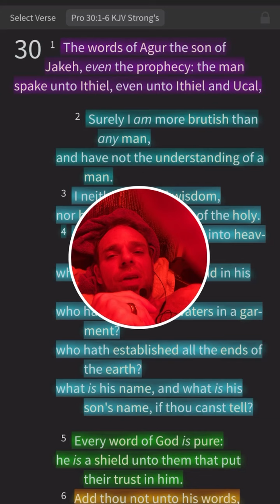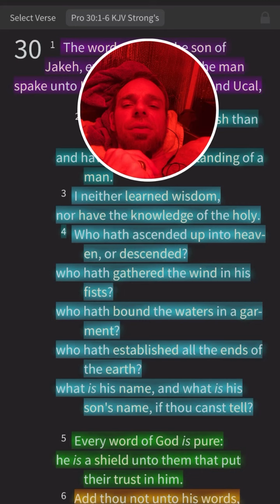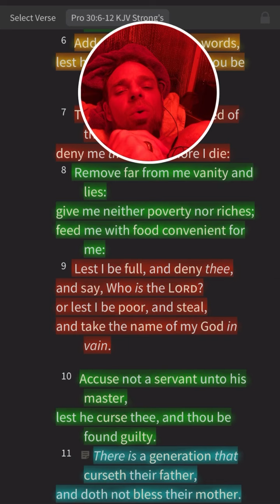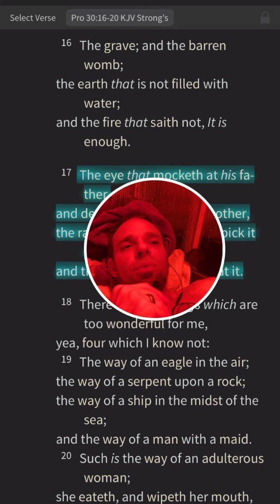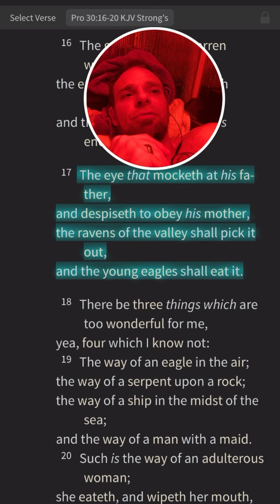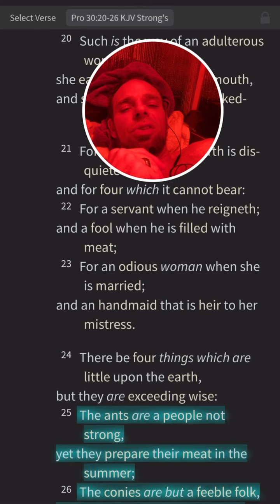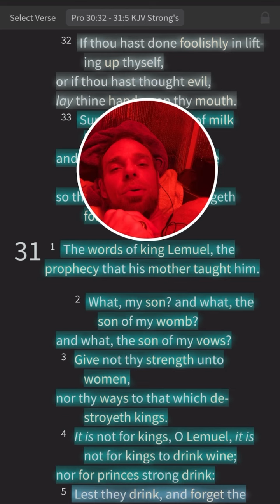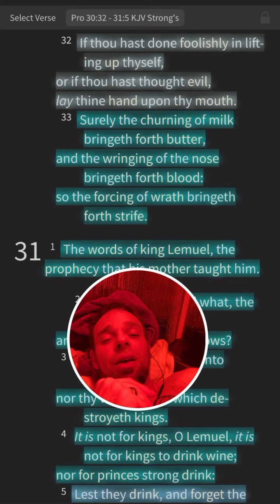Can the Word of God really help in everyday life? Let’s find out together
This study is an application of Proverbs 30 simply OIA that is Observe Interpret and Apply the Bible in everyday life for everyday issues.